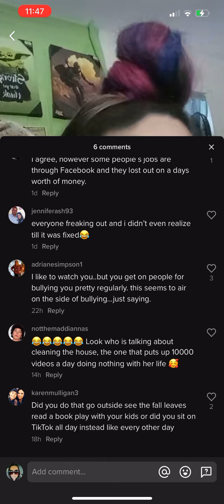SillyStars Sits on Tiktok ALL DAY filthy House Brags About Younger Fiancé POSTS ALL DAY NONSENSE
She’s blocked me once because I called her on her BS. She was making fun of Red Mom of Twins for dry begging then she started dry begging. I called her out for dry begging just like Ted Mom that she made fun of and BOOM blocked. Anyway. She makes a thousand videos a day 999 are bragging about her younger fiancé who is nothing to brag about. I should work for TMZ🤣🤣🤣  Oh yeah and she’s a makeup box lady scammer too. If you don’t know about the makeup box lady scammers, these ladies are more insane than Trashycat and they’re none of them are on dr*gs😱MOST of them are on dr*gs and make up crazy lies for not shipping boxes!